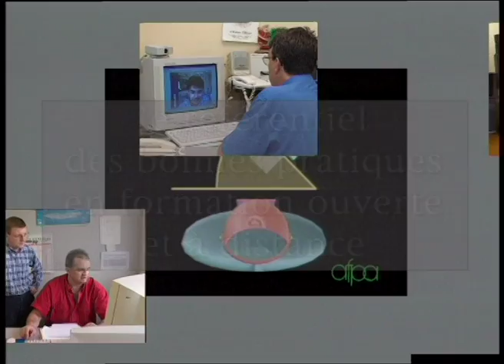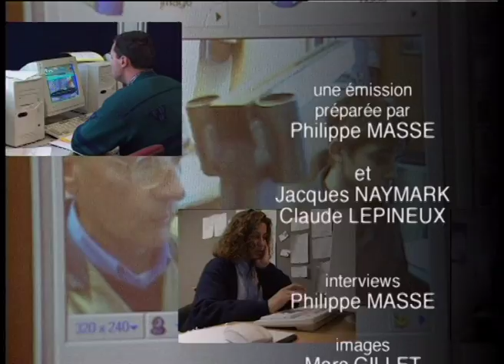Le référentiel des bonnes pratiques en FOAD - Evaluer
Le degré d'exigence en matière d'évaluation des dispositifs de FOAD est bien plus élevé que pour des pratiques plus traditionnelles de formation.

Evaluer permet d'identifier l'impact réel des TIC, de donner une meilleure traçabilité des activités de formation, de mesurer les coûts engagés, etc. Mais peut-on tout évaluer ?